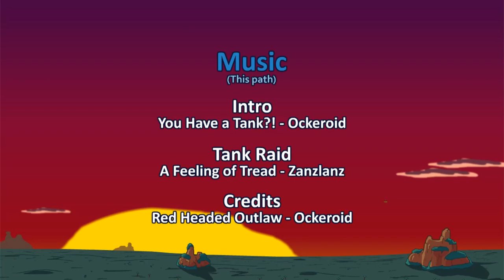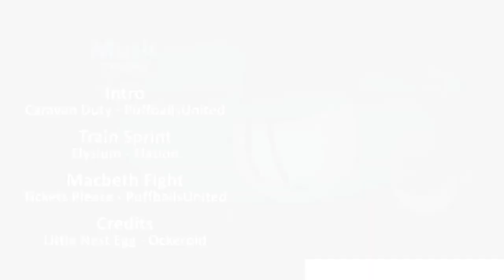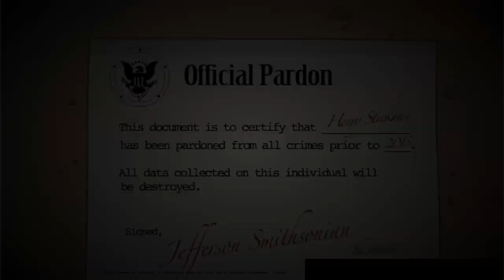Furam banii!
Nu uita sa apesi pe butonul de like daca ti-a placut!👍
Joc: Henry The Stickmin

Multumesc pt vizionare! ❤️